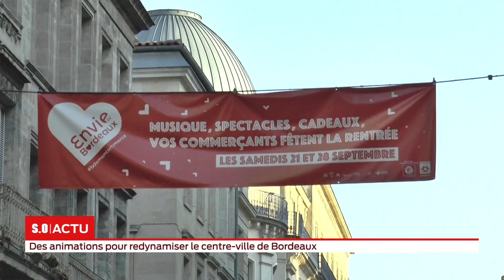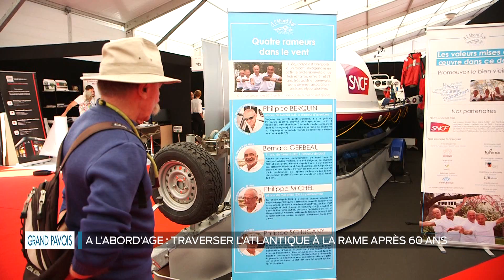La grande édition Jeudi 19 Septembre